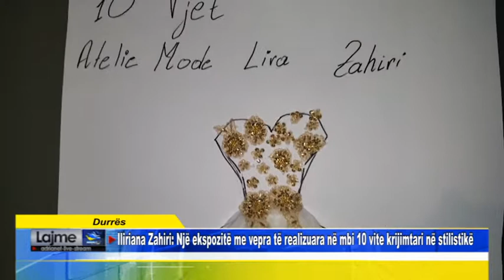Durrës Iliriana Zahiri Një ekspozitë me vepra të realizuara në mbi 10 vite krijimtari në stilistik